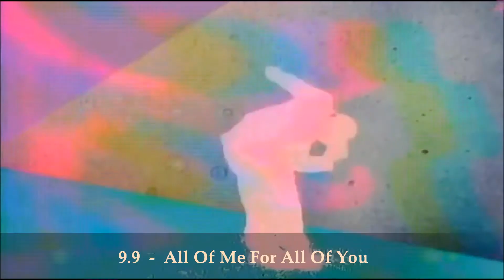9 . 9 - All Of Me For All Of You ( REMASTERED HD SOUND )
9 . 9  -  All Of Me For All Of You   1985  (REMASTERED HD SOUND)

9.9 was an American R&B group formed in the mid-1980s. The group consisted of members Margo Thunder, Leslie Jones and Wanda Perry. The group formed in 1985 in Boston, Massachusetts. They signed to RCA Records and released their first album, 9.9, and the single, "All of Me for All of You". The single reached #5 on the Hot R&B/Hip-Hop Songs chart.